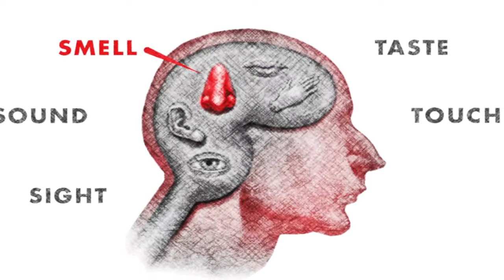क्या शराब (Alcohol) से बढ़ता है आपका Confidence |या उड़ा दीं हैं शराब ने आपके confidence की धज्जियाँ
🩺Shri Gks Nasha Mukti Kendra🏥

@Shri Gks Nasha Mukti Kendra Bhopal MP

Alcohol and Confidence | शराब और आत्मविश्वास